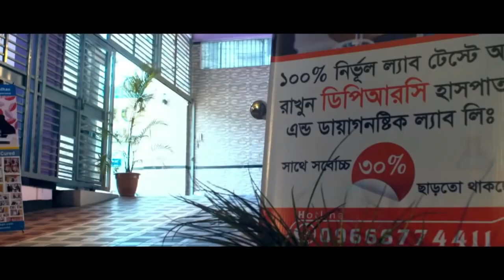ঘাড়,মেরুদন্ড ও পিঠে ব্যথা | আলহামদুলিল্লাহ সুস্থ হয়ে বাড়ি ফিরে যাচ্ছি | SPA | PLID | AVN | AS | PID